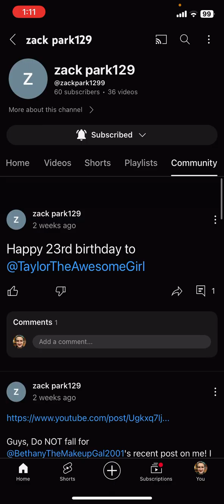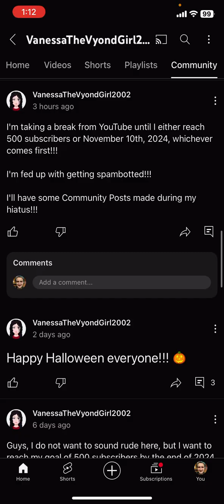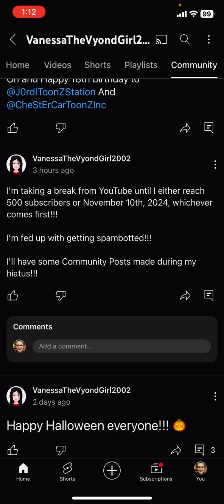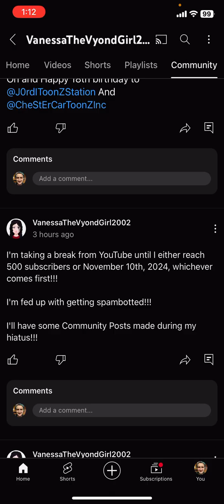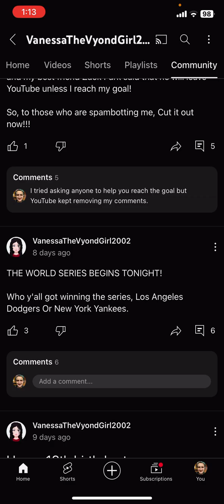A message to everyone who kepts on spambotting Vanessa.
Guys I want you to cut it out for spambotting Vanessa!!! Because that’s going to cause Zack park to leave YouTube and Vanessa needs to reach to 500 subscribers now before 2024 ends. And Xavier is the one who caused it because I saw his latest comment who said that everyone doesn’t support vanessa at all. That’s wrong Xavier is lying. Vanessa deserves some support. And that’s going to cause me to leave YouTube if Xavier kepts on doing horrible things to anyone. And that’s all I need to say in this video. This is me signing off.